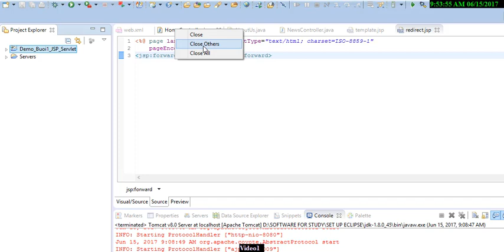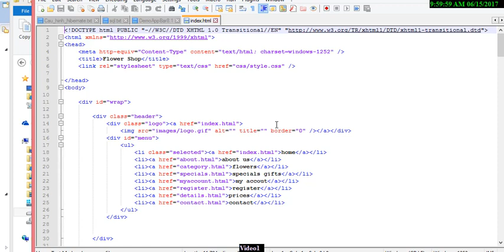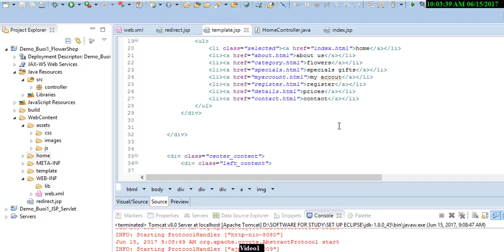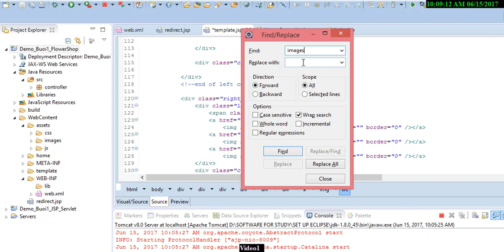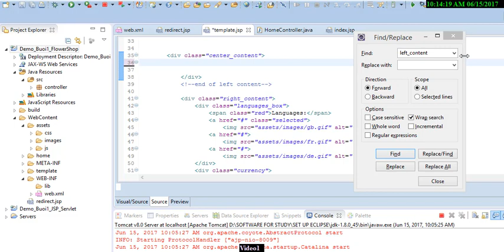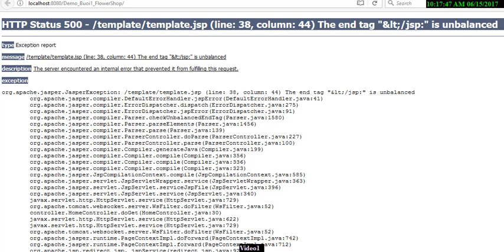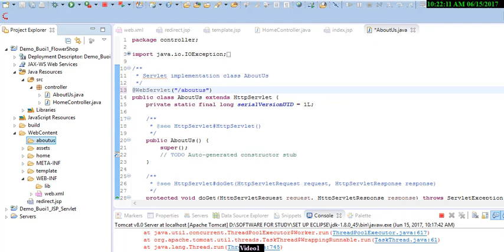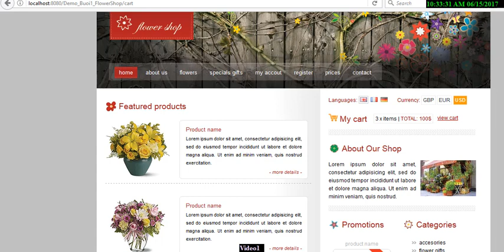JSP-SERVLET-Buổi 1 - Giơi Thiệu- Part 3